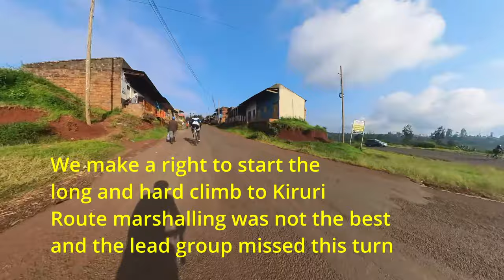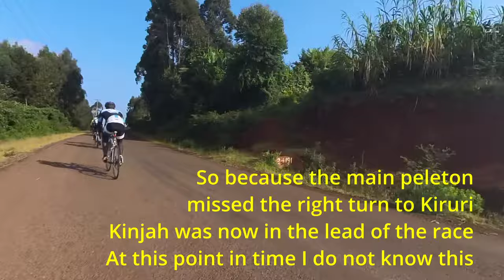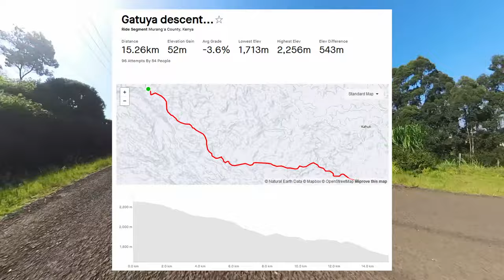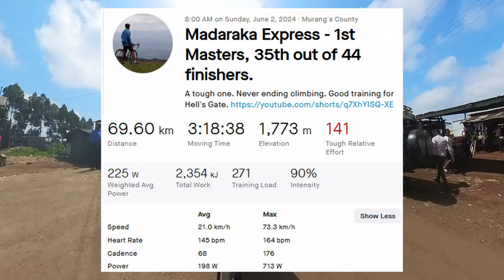Madaraka C70 Classic Road Race 2024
Action from the 2024 edition of the Madaraka C70 Classis road race. This is an annual race that takes place in Muranga County along the C70 highway. C70 runs from Kabati, just outside Thika, all the way to Nyeri.
Beautiful views of green valleys and the majestic Aberdare Range.